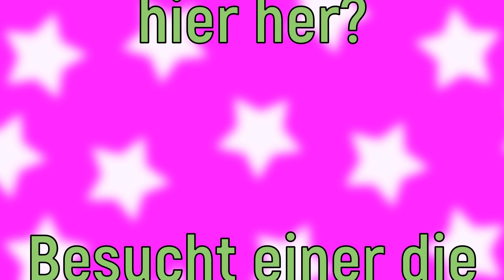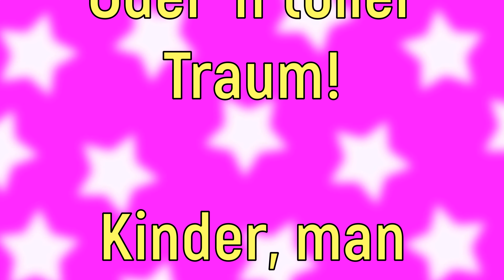Wir feiern Karneval, Kinderlied von Thomas Koppe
Das lustige Kinderlied erzählt vom Karneval und all seinen bunten und lustigen Kostümen und Verkleidungen. Viel Spaß wünscht bei deiner Kinderfaschingsparty dein Kinderliedermacher Thomas Koppe.

Alben, Lieder und Musik von Thomas Koppe herunterladen bei:

Wir feiern Karneval
Text/Melodie: Thomas Koppe